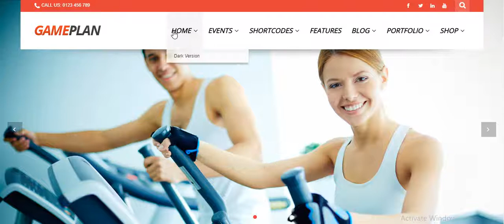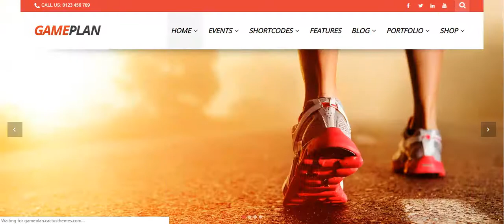Gameplan Event and Gym Fitness WordPress Theme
GamePlan is an ultimate Wordpress Theme for Events, Fitness, Gym and Sport Clubs. This theme has won first prizes in Best New Theme and Best Mobile Theme for Events by Modern Tribe. And above all, GamePlan is trusted and recommended by hundreds of customers. If you like this theme, we really appreciate if you rate  and leave comments so we can make better products.

FEATURE LIST
Retina Ready
WooCommerce Ready
Advanced admin panel
Fully Responsive
Slider Revolution included (save $15)
Build any page layouts with Visual Composer (save $25) – also there are nearly 50 shortcodes to support you.
Event and Courses ready
Event Calendar & Event Calendar PRO ready (you can use GamePlan with FREE or PRO version of powerful Event Calendar by tri.be)
Month view calendar Event Listing – DEMO
Schedule – Week view calendar Event Listing – DEMO
Classic Event Listing – DEMO
Modern Event Listing – DEMO
Event Custom post type
Shortcode: Schedule timeline (Great for event details and classes) – DEMO
Shortcode: Animated Count Down Clock – DEMO
Paypal payment buttons integrated – make your customers pay for courses/class/event online via Paypal easily